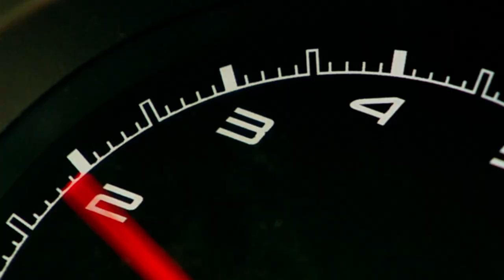Is Forza Motorsport 4 Playable? Xenia Performance [Series X]